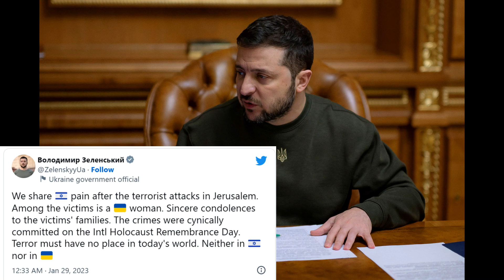World leaders react to escalating violence in Israeli-Palestinian conflict